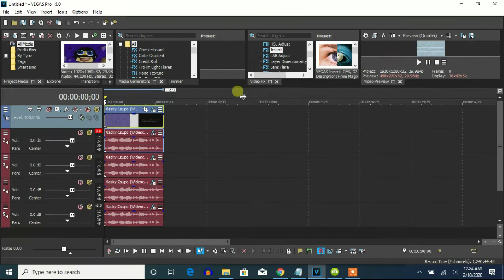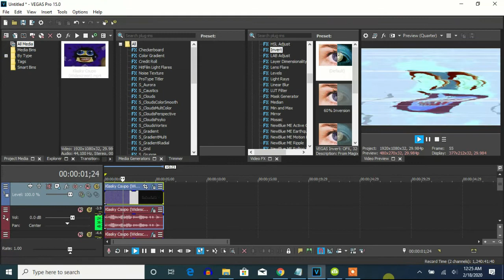How To Make G-Major 154 On Vegas Pro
(Kormulator V18 + G-Major 9 (V2) (G-Major 9 by Rj Kumar)